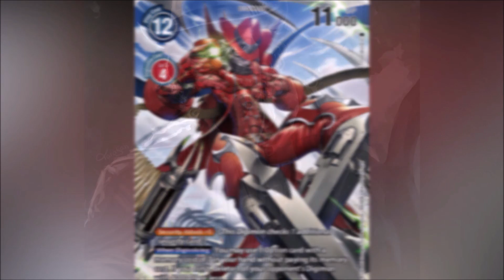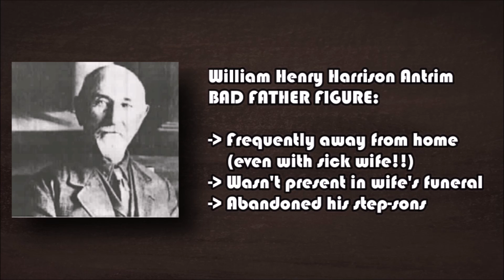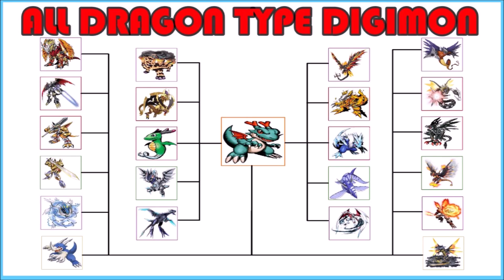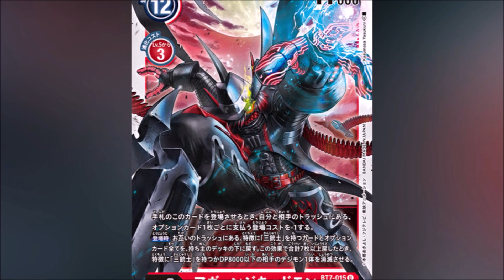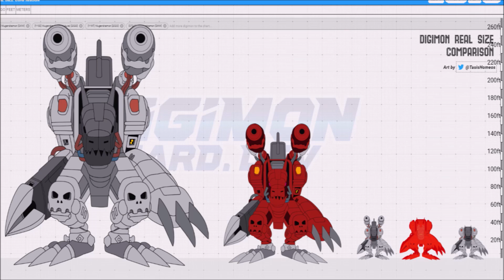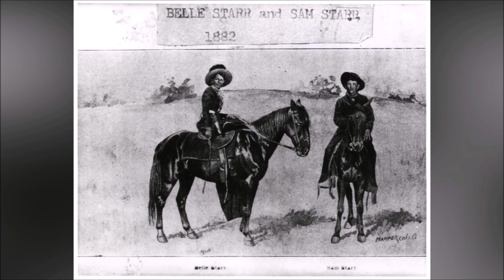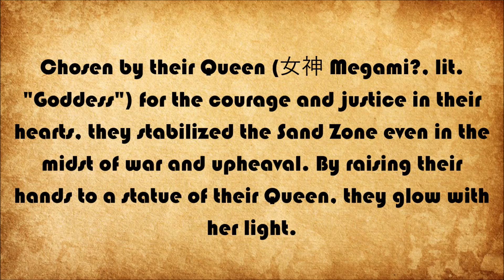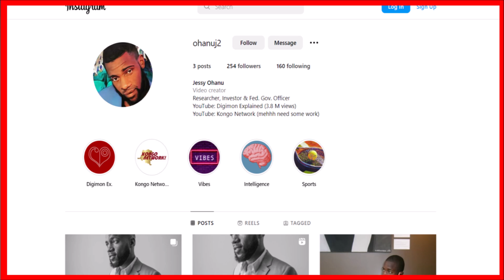Explaining Digimon: THE THREE MUSKETEERS LORE & THEORIES [Digimon Conversation #75]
Let us close the chapter by discussing Digimon's THREE MUSKETEERS by taking into account the lore, the theories, the origins, the inspiration and the possibilities of storytelling. Gundramon, BeelStarmon & MagnaKidmon truly are amazing Digimon who REALLY deserve a story worthy of their background!

00:00 Intro
00:13 The Three Musketeers
12:06 Break
12:56 Billy The KID
17:57 MagnaKIDmon
22:31 AvengeKIDmon
25:03 Gundramon
31:12 Belle STAR
34:42 BEELzebul
35:55 BEELSTARmon
39:28 Bayonetta
42:04 Outro